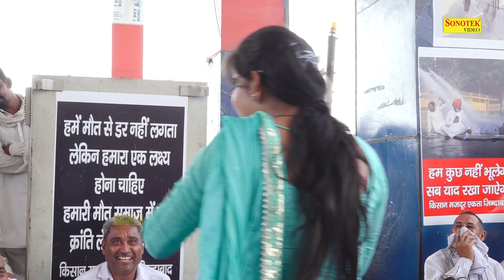बहन एक बूढ़े ने हद करदी I Hit Haryanvi Ragni I Karnal Ragni Competition I Chanda Ragni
Tital :- बहन एक बूढ़े ने हद करदी
Singer :- Sandeep Mor & Partty
Album :- Karnal Ragni Competition